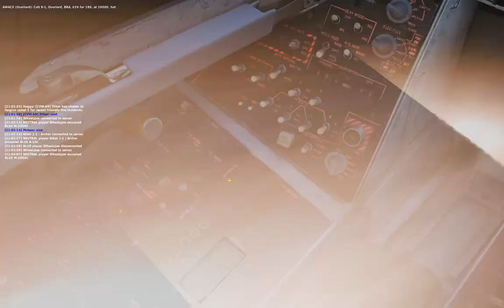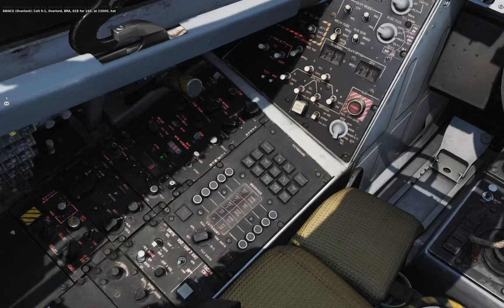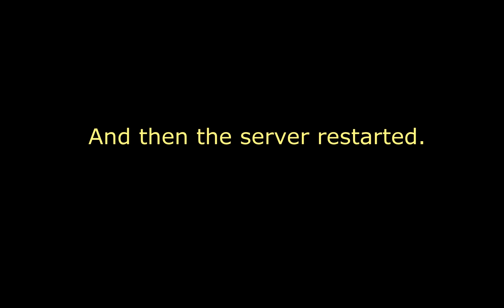DCS F-14B - The Great PGAW Lag Fest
We should have known this was going to go poorly from the moment we slotted into the plane, but we tried anyway!

This was the evening of November 15th on the Persian Gulf at War server. The admins did restart the server and it got significantly better after that, but far from perfect.